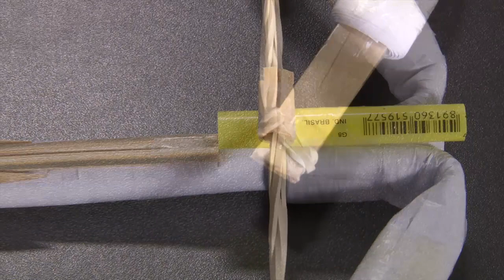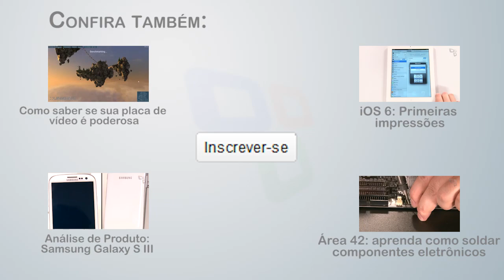Construindo um crossbow de papel sem gastar quase nada [Área 42] - Tecmundo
Esta semana vamos fazer algo diferente no Área 42. Vamos construir uma besta (ou balestra) de papel. Se você joga video game, deve conhecer esse equipamento pelo nome em inglês, crossbow.

Ao contrário de um arco comum, a besta dispara flechas pequenas. A nossa, para evitar acidentes, vai disparar cotonetes. Mas não se engane: as pequenas flechas com ponta de algodão podem chegar muito longe.

::Tecmundo.com.br
::Baixaki.com.br